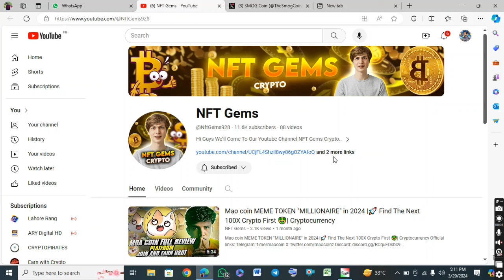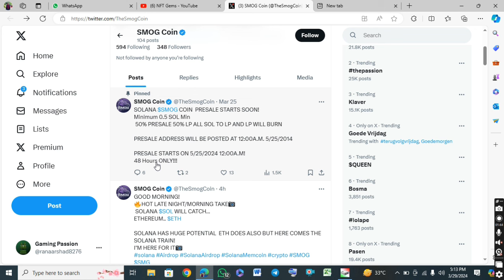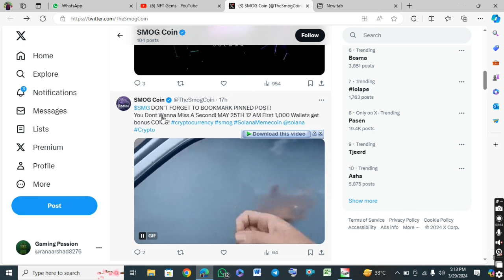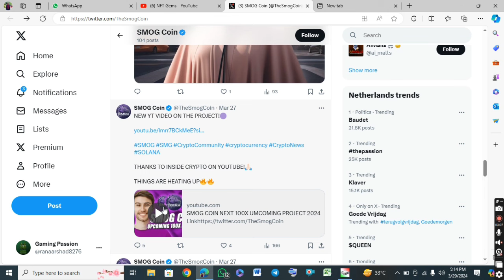SMOG COIN NEXT 100X UMCOMING PROJECT 2024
Link

youtube channel viral trick,
youtube viral trick,